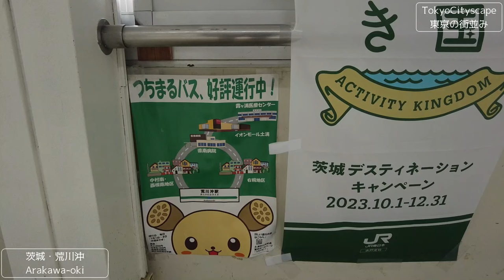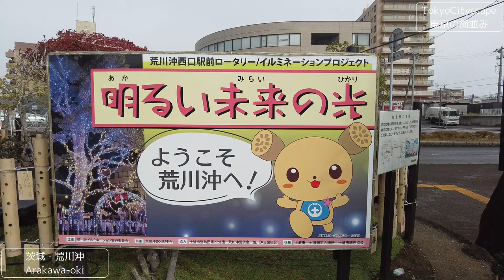茨城散歩 荒川沖(土浦市) 常磐線 東京近郊の街並み ARAKAWAOKI Walk Tsuchiura Ibaraki Cityscape Japan